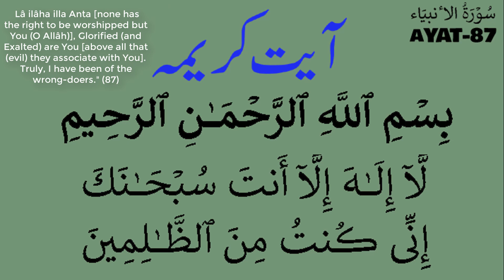AYAT E KARIMA 300 TIMES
This Ayat E Karima includes the glorification of Allah Almighty. There are many benefits of reciting this expression. The dearest word is “Subahan Allah” in the eye of Allah Almighty. A tree is planted in the paradise for every recitation of “Subhan Allah.

Benefits of Reciting Ayat E Karima or Ayat e Kareema

“There is none worthy of Worship besides You, You are far exalted and above all weaknesses, Surely, I’ am from among the wrongdoers”.
It was recited by Hazrat Yonus (A.S) when he was in the belly of the fish. It is mentioned in Surat Al-Anbya in this way that:-
“And remember Zun-nun, when he departed in wrath: He imagined that We had no power over him! But he cried through the depths of darkness, There is no god but thou: glory to thee: I was indeed wrong! So We listened to him: and delivered him from distress: and thus do We deliver those who have faith.”
Ayat E Karima is virtuous and beneficial. Most important and essential acts of Islam are included in this Ayat E Karima.
• Tauheed

Tauheed is a most important act of Islam. There are many Ahadith which tells us about the benefits and virtuous of this expression. All the messengers were sent in world from Allah Almighty to deliver the lesson of Tauheed. This kalmia E Tauheed has the power to give strength to our believe and this strength saves us from the greatest sin of Shirk.
• Glorification

This Ayat E Karima includes the glorification of Allah Almighty. There are many benefits of reciting this expression. The dearest word is “Subahan Allah” in the eye of Allah Almighty. A tree is planted in the paradise for every recitation of “Subhan Allah. When we recite one time “Subhan Allah our 20 sins are being removed and 20 virtuous are recorded.
• Forgiveness
This expression is also included in Ayat E Karima. Allah likes those who ask forgiveness. It is said in Quran E hakeem that:-
“Surely Allah loves those who turn unto him in repentance and loves those who purify themselves.”
Benefits of reciting Ayat E Karima according to Ahadith:-
It is narrated by Sa’at Ibn E Malik that:-
“I heard Prophet SAW Saying: Should I not inform you of Allah’s Greatest Name (Isme Azam) when dua is invoked with it, it is accepted and what is asked for thought it is given? This is the supplication through which Yunus AS called Allah from within three darkness. This is as under:La ilaha illa anta,Subhanaka,Inni kuntu minaz-zalimin (There is no god but You, You are far exalted and above all weaknesses, and I was indeed the wrongdoer). A man asked: O Rasulullah, Is this dua special for Yunus AS or for all the believers? Prophet SAW said: Have you not heard the words of Allah (in the Quran):”And We delivered Yunus(AS) of his distress, thus We grant deliverance to all believers[Quran]”.

At another place it is said by Hazrat Muhammad (PBUH) that:-
“When any Muslim makes dua with these words during his illness 40 times and then, if he dies of that disease, he is granted the reward of a martyr and if he recovers from that disease, then all his sins are forgiven.”
It is narrated by Sa’d ibn E Waqas that:-
“The supplication made by the Companion of the Fish (Prophet Yunus (as)) in the belly of the fish was (the above). If any Muslim supplicates in these words, his supplication will be accepted/responded to.”
Benefits of reciting Ayat E Karima
• It fulfills the right desire of the person.
• It overcomes all the difficulties
• It solves the marriage issues.
• It Defeat and overpower enemies and tyrant leaders.
• It is a best treatment for incurable diseases.
• It is a cure of any type of magic.

So save yourselves from all the troubles by reciting this beautiful Ayat E Karima. May Allah help us in all the difficulties (Amen).